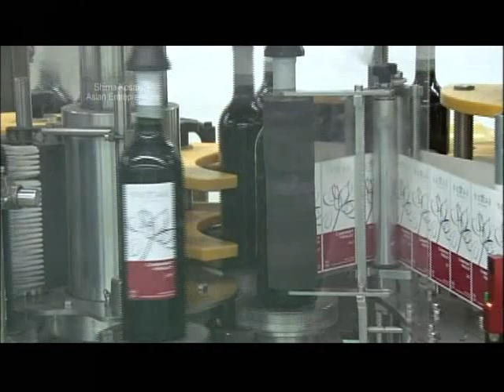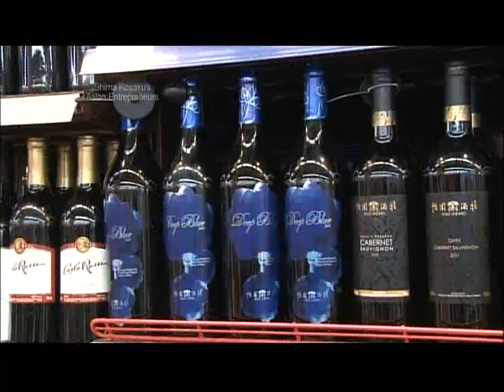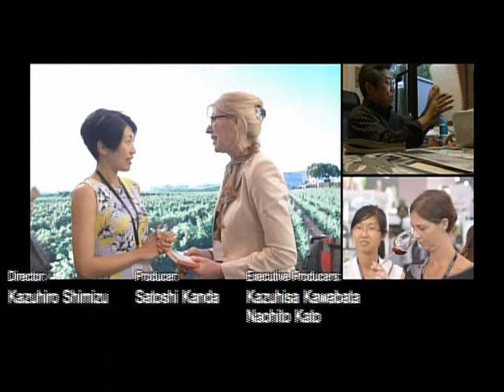Asian Entrepreneur - Judy Chan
Shima Kosaku's Asian Entrepreneur - Judy Chan
Delivering True Wine from China to the World
Produced by NHK World Channel